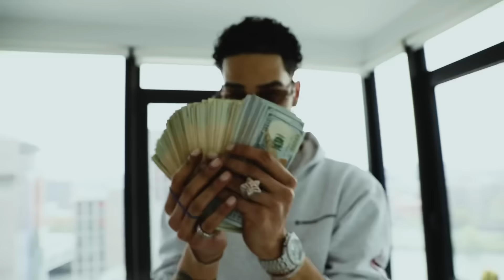A1 Henny- BarryBonds